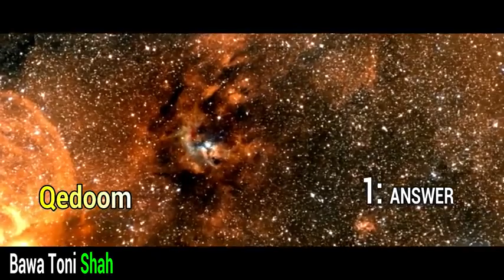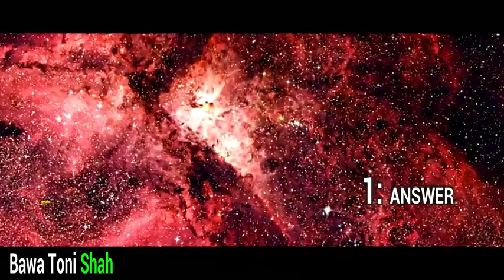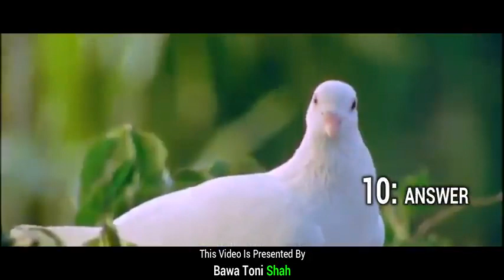Hazrat Imam Ali ka ilm Zishan khaan